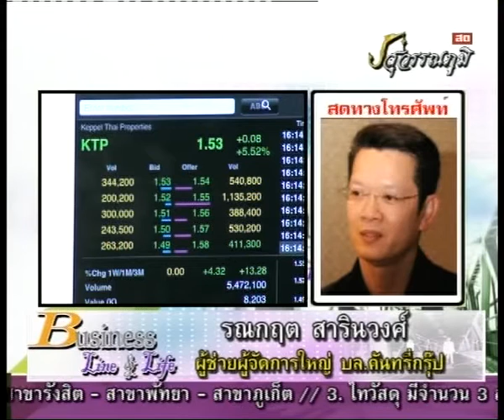รณกฤต สารินวงศ์ 17-12-55 On Business Line & Life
ทีเด็ดจาก ผู้ช่วยผู้จัดการใหญ่ บล.คันทรี่กรุ๊ป หุ้นเด็ด KTP เป้า 2 บาท